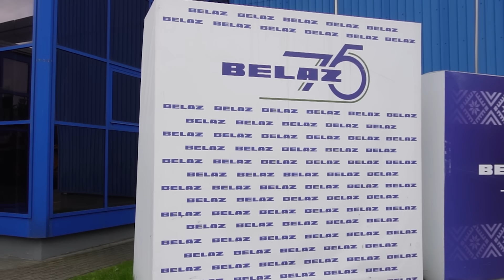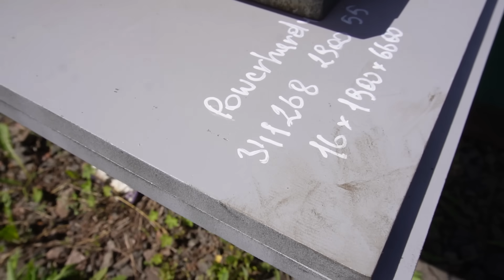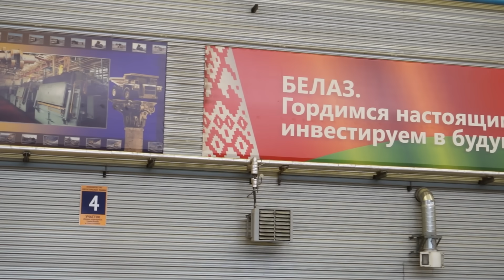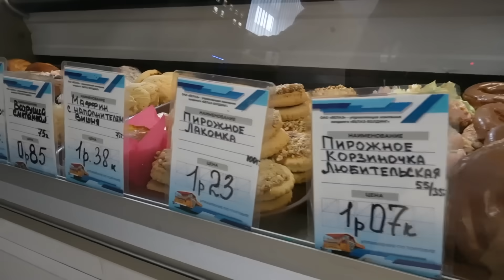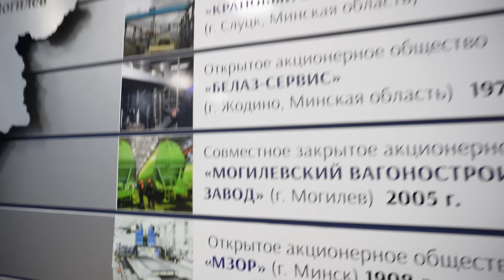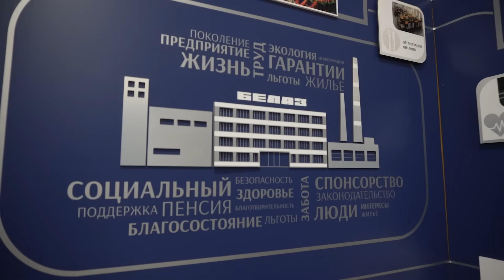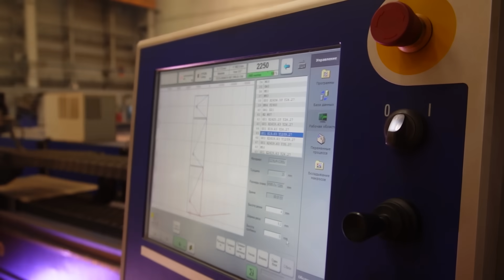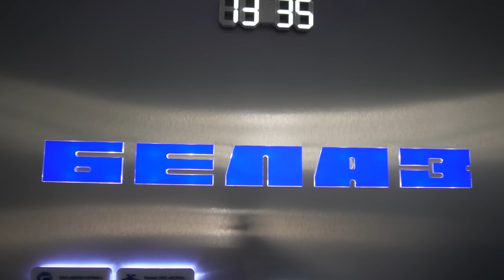Как делают Самые большие Самосвалы Белаз в условиях Санкций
Сегодня я рад представить вам экскурсию на завод огромных самосвалов БЕЛАЗ. Это один из самых интересных заводов, который мне удалось посетить. В этом видео мы познакомим вас с ним и расскажем о том, как трудится белорусское предприятие в условиях санкций, и какую продукцию оно выпускает.
БЕЛАЗ специализируется на производстве карьерной техники. Завод расположен в городе Жодино, Минская область. Основной его продукцией являются карьерные самосвалы, техника для работы в карьерах, машины для подземных работ, бульдозеры, погрузчики и аэродромные тягачи. БЕЛАЗ занимает значительную долю на мировом рынке карьерных самосвалов и входит в число ведущих мировых концернов по производству карьерной техники.
БЕЛАЗ является экспортоориентированным предприятием, поставляя более 95% своей продукции на экспорт. Большая часть продукции реализуется в России, составляя более 80% от общего объема экспорта.
История возникновения Белорусского автомобильного завода началась в 1948 году с возведения завода торфяного машиностроения в городе Жодино под Минском. В течение последующего десятилетия основной продукцией завода были различные виды спецтехники, такие как кусторезы, прицепные дорожные катки, снегоочистители и поливомоечные машины. В 1958 году производство с Минского автозавода в Жодино было передано производство 25-тонных самосвалов, а позже предприятие было переименовано в Белорусский автомобильный завод (БЕЛАЗ). Первая самостоятельно разработанная модель - 27-тонный БЕЛАЗ-540 - была представлена в 1961 году. Спустя несколько лет к нему присоединился 40-тонный самосвал БЕЛАЗ-548А. В 1968 году был представлен первый карьерный самосвал БЕЛАЗ-549 грузоподъемностью в 75 тонн, на котором впервые применена схема привода с электротрансмиссией, когда дизель «крутит» генератор, а уже он обеспечивает током мотор-колеса. Завод также освоил производство аэродромных тягачей для буксировки летательных аппаратов общей массой в 100 и 200 тонн.
На сегодняшний день основной объем выпуска составляют самосвалы грузоподъемностью до 220 тонн, а самый большой – БЕЛАЗ-75710, занесенный в Книгу рекордов Гинесса, имеет грузоподъемность в 450 тонн. Несмотря на санкции, продукция БЕЛАЗ остается высоко востребованной и экспортируется во многие страны мира, и сам завод является одним из ведущих мировых производителей карьерной техники. В настоящий момент на белорусском предприятии разрабатываются самосвалы, использующие альтернативные источники энергии: на сжиженном природном газе, технику на аккумуляторных батареях и с гибридной схемой работы, в том числе на водороде, а также роботизированные самосвалы.
  После ухода шарнирно сочлененных самосвалов зарубежных брендов с российского рынка вновь получила актуальность аналогичная техника белорусского производства.
На сегодняшний день БЕЛАЗ предлагает самый широкий в мире ассортимент самосвалов грузоподъемностью от 30 до 450 тонн и более 16 моделей спецтехники.
Уважаемые зрители если у вас тормозит ютуб, то этот ролик можно посмотреть на других каналах Константин ПРО:

реклама ООО Боринг
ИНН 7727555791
erid: 2VtzqupdxT7